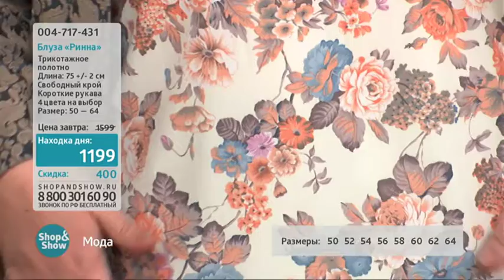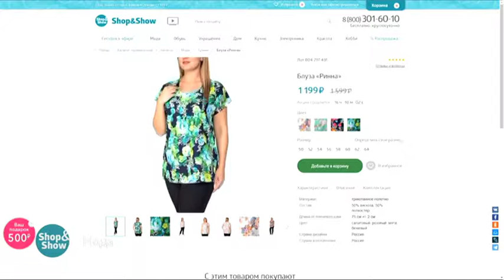05.04.2018 15:00 Мода